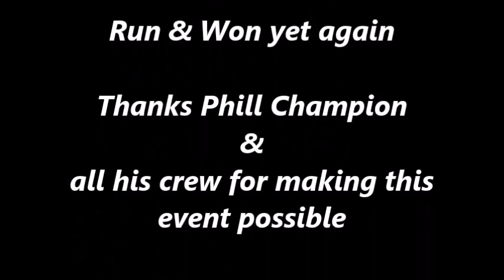Launch 2016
Launch 2016 Streetluge